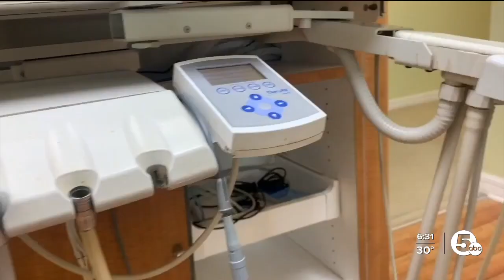MedWorks hosts series of free community health clinics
A network of doctors and volunteers are teaming up to help Northeast Ohioans in need. The group, MedWorks, is hosting a series of health clinics with one kicking off Friday, April 29 at Lakeland Community College. This clinic will focus on dental care.